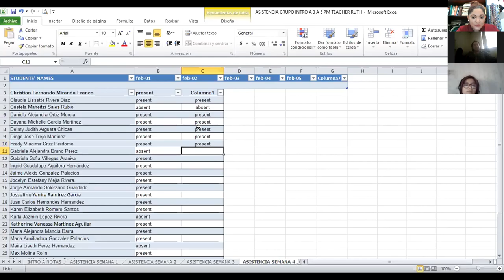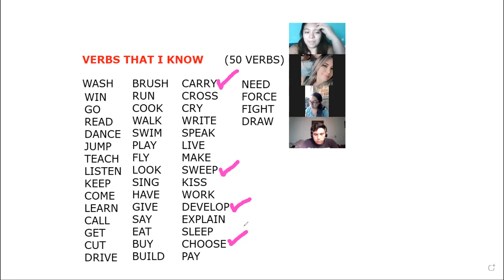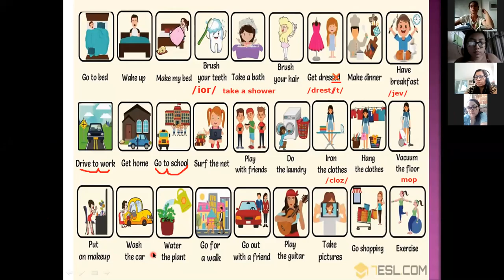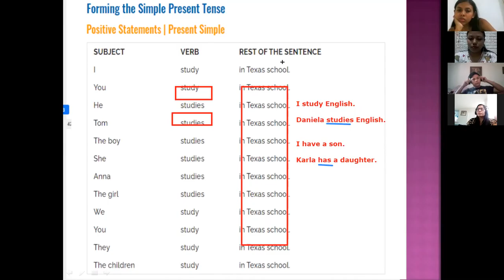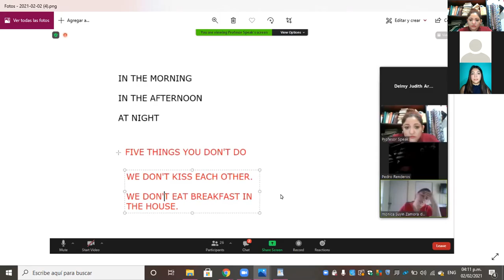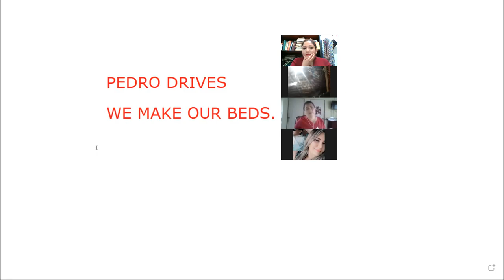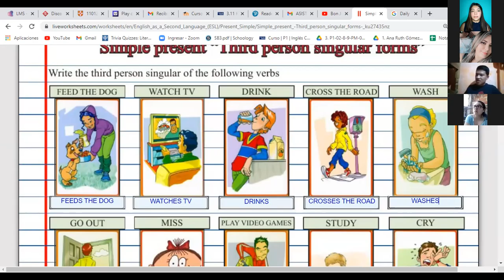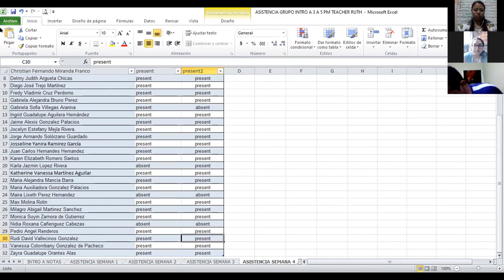INTRO A 3 A 5 PM CLASS 17 TEACHER RUTH